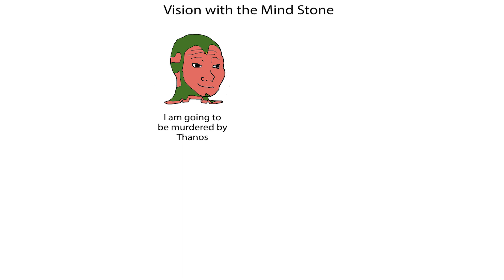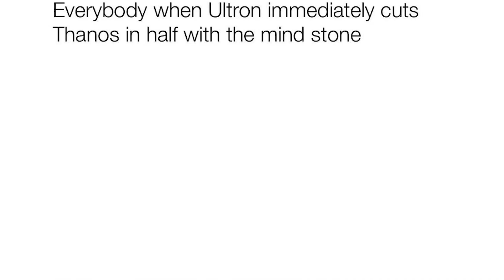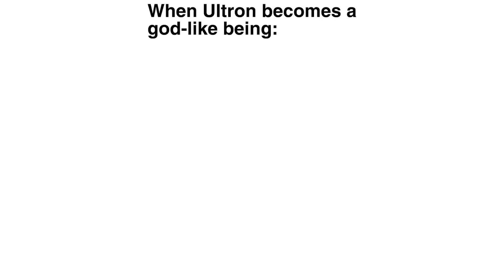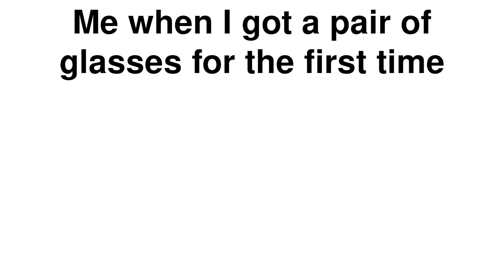Ultron Memes #3 | What If Memes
That scene when Ultron heard the Watcher, but he kept talking... 😅 🙈

Enjoy my special #3 episode of Ultron memes from What if series (Watcher vs Ultron fight memes, Episode 8 memes) Mark your favorite meme in the comment. 💬😉

Memes created from the series What if ❔